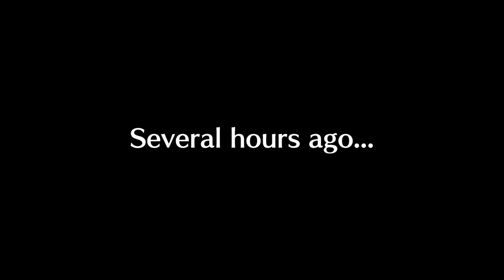SWORD ART ONLINE: HOLLOW REALIZATION Walkthrough Part 1 - Link Start !